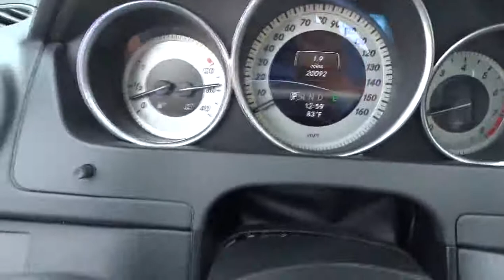2013 Mercedes-Benz C250 San Antonio, Austin, Houston, Dallas, New Braunfels NW10114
2013 Mercedes-Benz C250  - Stock#: NW10114 - VIN#: WDDGF4HB2DR241513

Gunn Infiniti
12150 IH-10 West

17' Twin 5-Spoke Design Wheels Clean Carfax - 1 Owner Power moonroof and Turn signal indicator mirrors. Classy Black! Turbocharged! When was the last time you smiled as you turned the ignition key? Feel it again with this wonderful 2013 Mercedes-Benz C-Class. A deal like this on such a refined car does not come up for grabs very often so you better act fast. Gunn Nissan - 'Experience the Difference!'